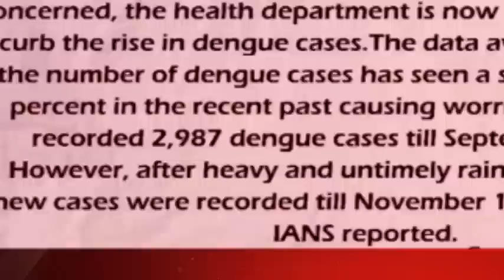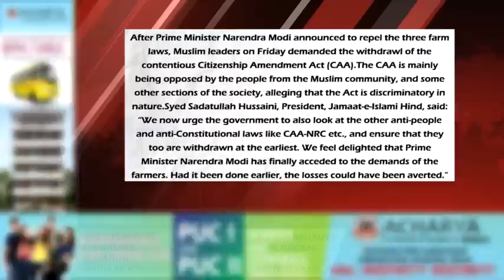GLB | DAILY BULLETIN 20 NOV, 2021 GULBARGA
DAILY BULLETIN 20 NOV, 2021 GULBARGA